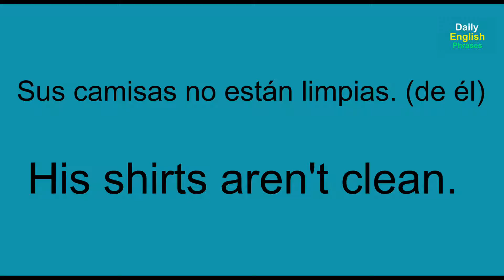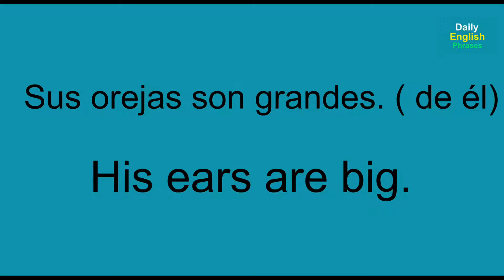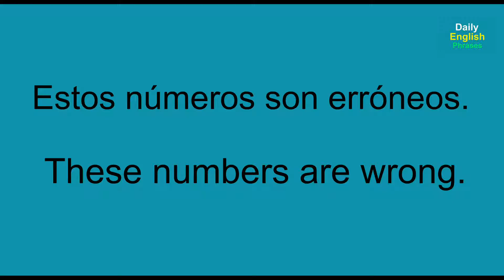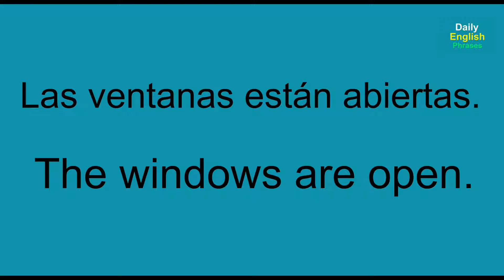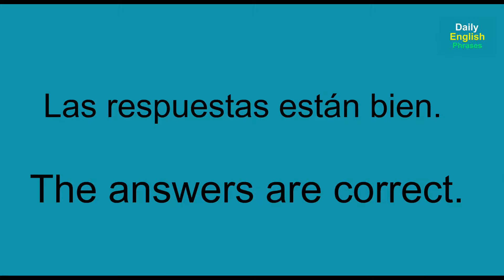Inglés básico - lección 5: inglés para principiantes - 50 frases en inglés - fácil y rápido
Aprende inglés básico para principiantes con esta lección de 50 frases en inglés que son muy comunes y necesarias en la vida diaria. En este curso de inglés aprenderás las cosas más importantes para poder comunicarte en inglés. Pronunciación de inglés americano para hispanohablantes y pronunciación de español de España para estudiantes de español.

Learn basic English for beginners with this lesson of 50 phrases in English, which are very common and necessary to know. In this English course, you'll learn the most important things you need to know to be able to communicate in English.  American English pronunciation for Spanish speakers, and Spanish pronunciation for English speakers.